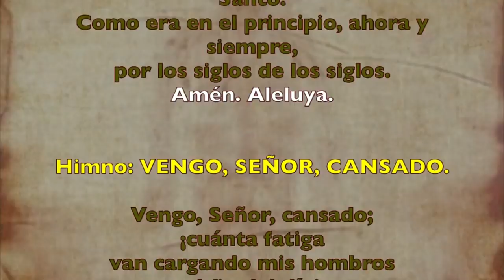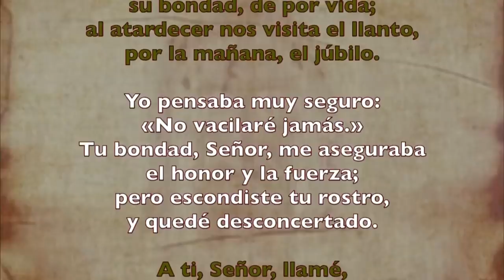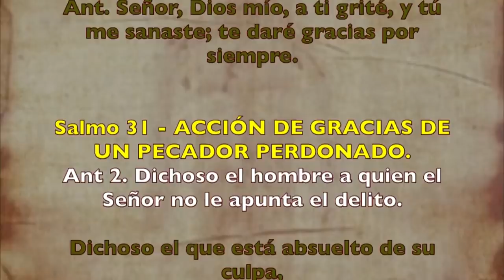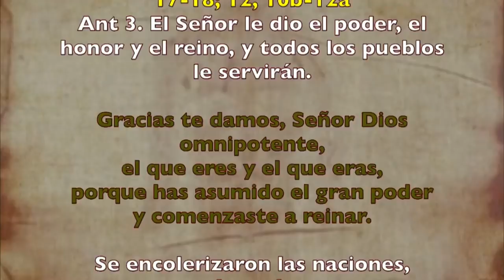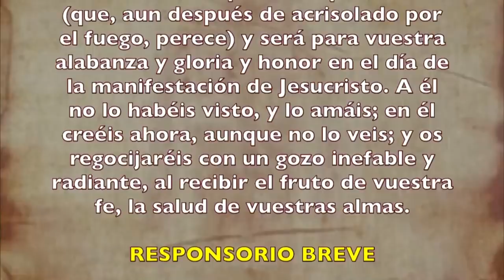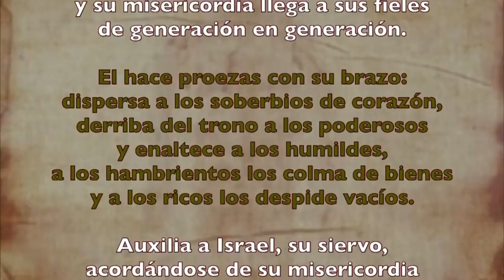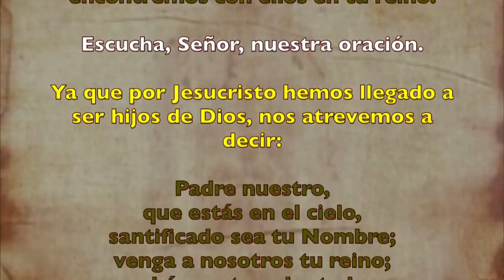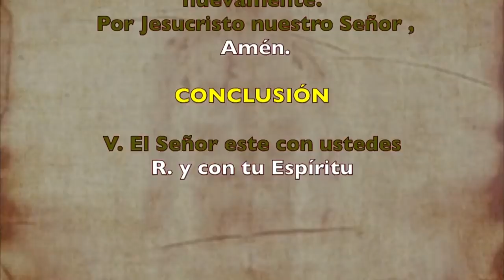Oración de la tarde (Vísperas) JUEVES 30 DE JULIO 2020 | Padre Sam | Producción Crisol